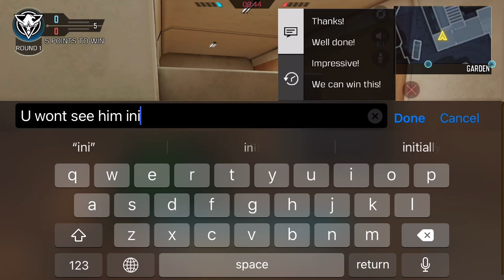CDM | S&D TUNISIA | 07/2022